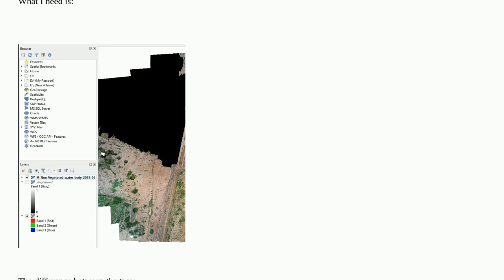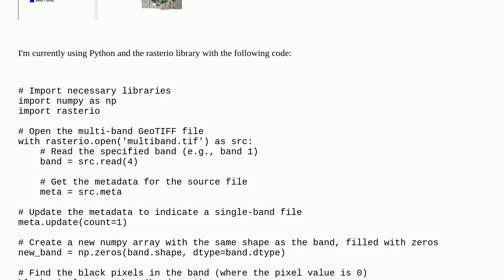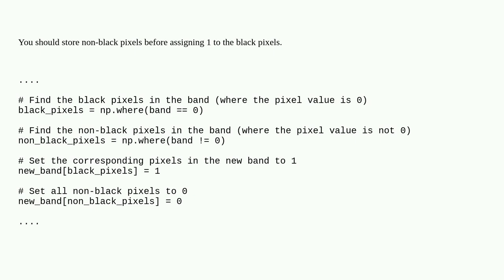Gis: Making a GeoTIFF be able to be layered over another GeoTIFF in an application like QGIS with...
Making a GeoTIFF be able to be layered over another GeoTIFF in an application like QGIS with only the black pixels covering it

A special thanks goes out to the awesome community

  rasterio python qgis geotiff-tiff